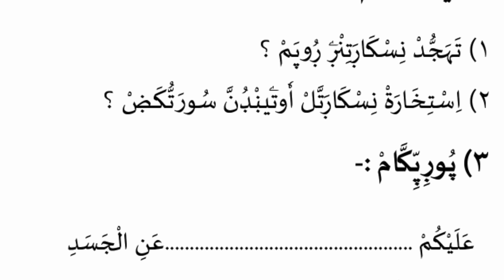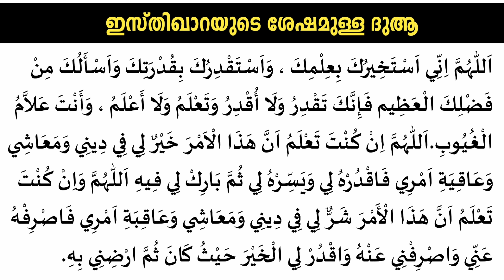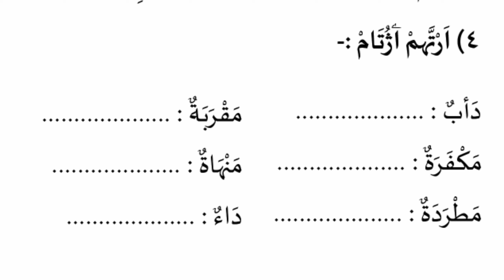Samastha Class6 Fiqh Chapter 12/Fiqh Lesson Chapter 12/class_6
പാഠഭാഗങ്ങൾ

                              【 ഫിഖ്ഹ് 】

(പാഠം) Chapter - 1

(പാഠം) Chapter - 2

(പാഠം) Chapter  - 3

(പാഠം) Chapter - 4

                             【 താരീഖ് 】

(പാഠം) Chapter - 1

(പാഠം) Chapter - 2

(പാഠം) Chapter - 3

                                  【 ലിസാൻ 】

(പാഠം) Chapter - 1

(പാഠം) Chapter - 2

(പാഠം) Chapter - 3

(പാഠം) Chapter - 4

                【 ദുറൂ സുൽ ഇഹ്സാൻ 】

(പാഠം) Chapter - 1

(പാഠം) Chapter - 2

(പാഠം) Chapter - 3

(പാഠം) Chapter - 4

(പാഠം) Chapter -  8